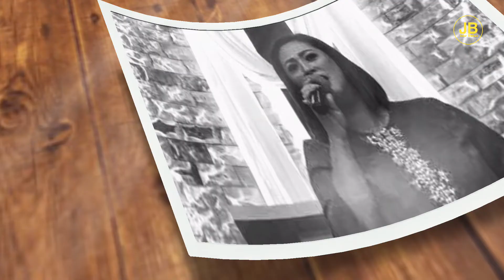Dewi Ria Pindah Agama Ke Kristen Dan Terima Yesus Sebagai Tuhan Baru Nya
Artis sekaligus penyanyi dangdut ini mengaku berjumpa dan bercakap dengan Yesus.
Hal itulah yang membuatnya mantap pindah agama dari Islam ke Kristen.